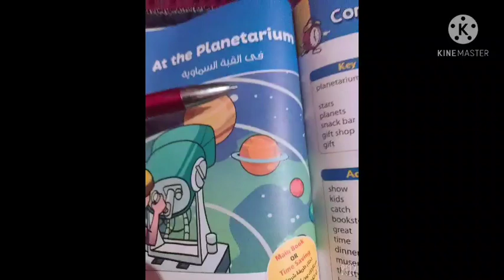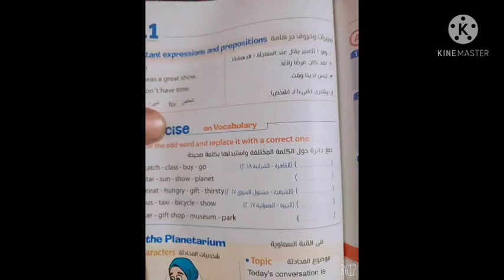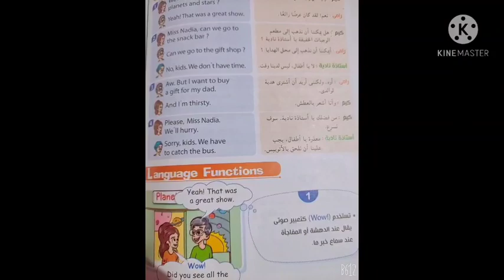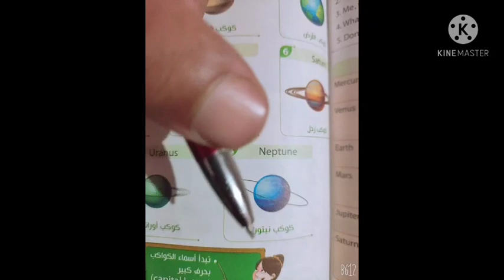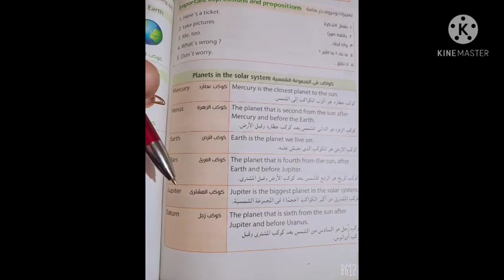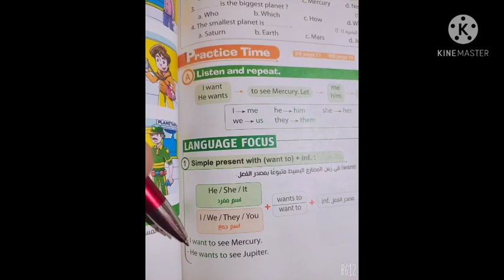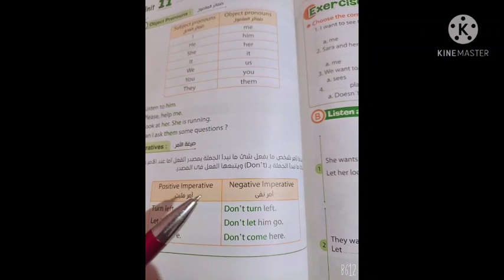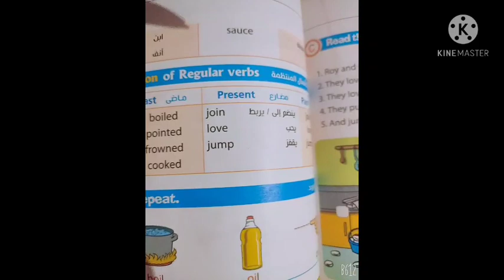منهج الانجليزي الصف الخامس الابتدائي الترم الثاني الوحده 11 كتاب المعاصر 2021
الترم التاني
ماده الانجليزي
الوحدة 11